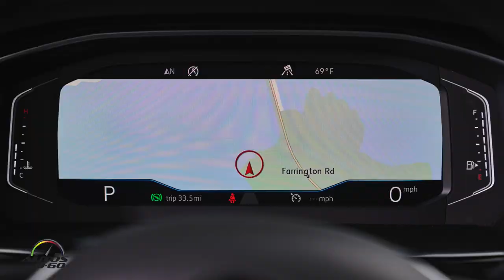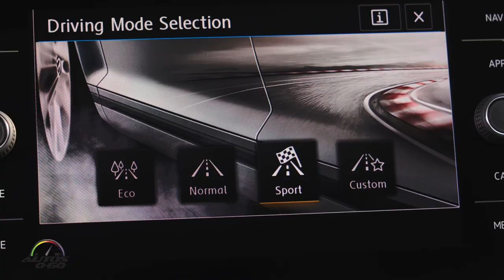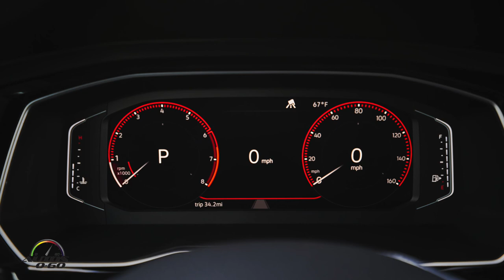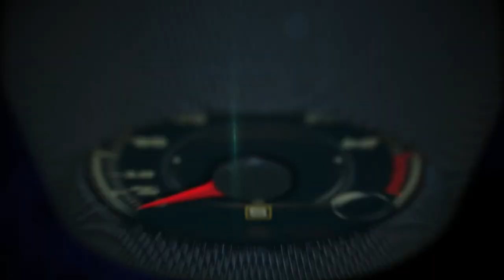Test Drive Volkswagen Jetta 2019 en Durham, Norht Carolina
El Volkswagen Jetta 2019 ya tiene precio para las cinco versiones de la 7ma. generación del modelo que fue presentado en el Auto Show Detroit en enero pasado.

Basado en la nueva y exitosa plataforma MQB, la misma sobre la que se fabrican el Volkswagen Golf y los SUVs Tiguan y Atlas, el precio del  nuevo Volkswagen Jetta 2019 arrancará en los $19,345 para la versión Jetta S, hasta los $26,945 para el Jetta SEL Premium, todo esto antes del cargo de distribución y entrega de $850 en todos los casos.